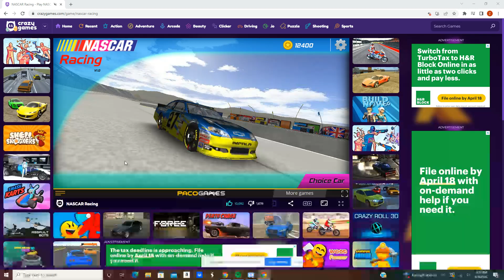MY FINAL RIDE AT NIGHT // NASCAR RACING EP. 38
This is my final race at night in the 27 car.